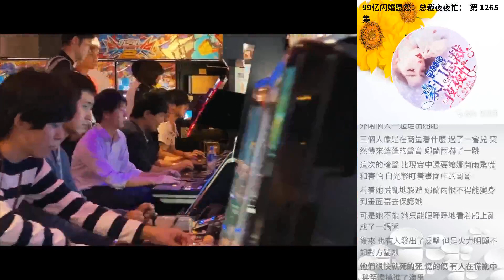99億閃婚恩怨：總裁夜夜忙： 第 1265集